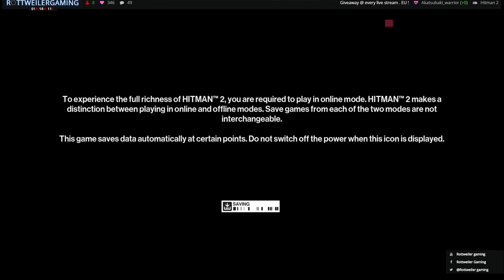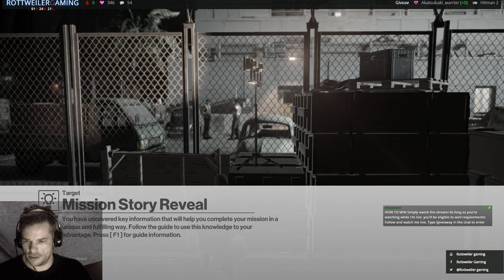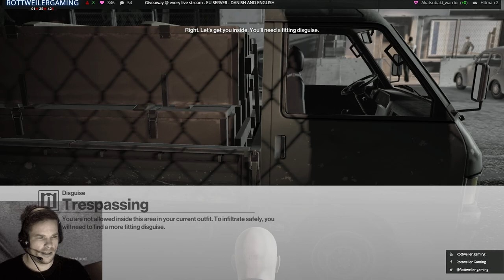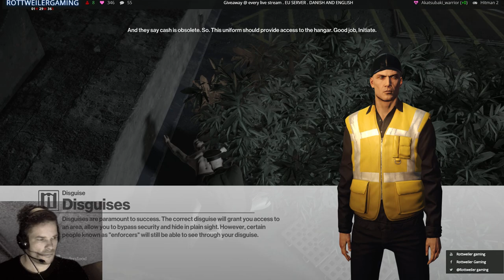Hitman 2 live stream @